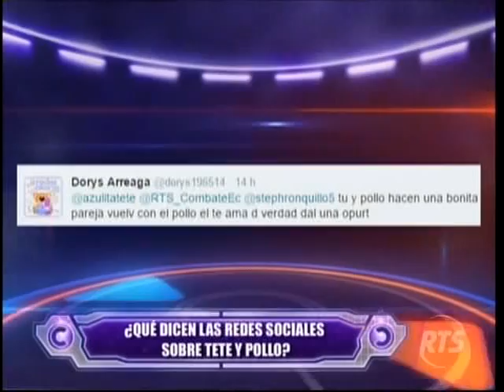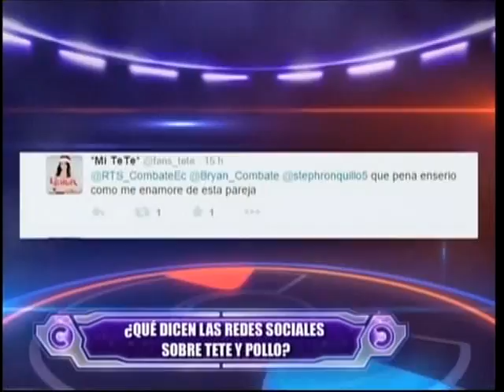Combate RTS Ecuador - Que Dicen Las Redes Sociales sobre Tete y Pollo